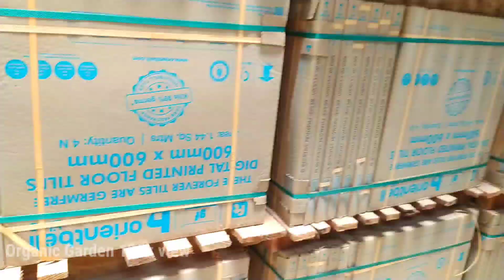Today we show you our warehouse. You have never seen such a warehouse before.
warehouse

warehouse jobs

warehouse games

warehouse business in india

warehouse management malayalam

warehouse management

warehouse interview questions and answers

warehouse construction

warehouse jobs in uk

warehouse business

warehouse godown

warehouse worker railway godown workers

rural godown and warehouse subsidy

difference between warehouse and godown

godam wiring

godhuma pindi recipes in telugu

godhuma rava upma

South India tils
banglore tils
hsk tiles

godam pindi

godhuma rava upma in telugu

godhuma pindi dosa

godam kaise banaye

godan de

godam pindi vantalu

godhuma rava kesari in telugu